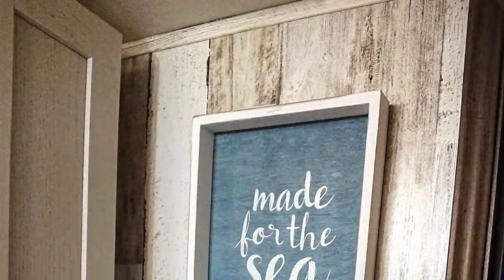Amazing Luxury Rising Sun Tiny Home Living in Indiana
Size:  4 guests1 bedroom2 beds1 bath
Location: Michigan City, Indiana, United States

Located between the microbrewery Burnem and Billy Boys Blueberry Farm is The Rising Sun.
A lofted new construction 399 square foot Tiny Home featuring a cool Lakeside Vibe.
15 Minutes from the very best wineries Michigan has to offer.
Less than 5 minutes from the most beautiful beaches of Lake Michigan.

The space
You have to use the entire tiny home space. The living room features a 43 inch QLED Samsung television with an Amazon 4K fire stick as well an LG soundbar which can also be used as a bluetooth speaker. There is an electric heating fireplace and a pull-out couch as well.

There is a full kitchen with a full size microwave, oven and refrigerator.

The bedroom has a queen size bed and a beautiful view.

There is a full bathroom with a traditional flushing toilet as well as an on demand hot water system.
It does take about 15 to 20 seconds and then you'll have unlimited hot water.

The upstairs loft on one side features a meditation or relaxation area. There is also a wicker basket that stores extra blankets and sheets on this side of the loft.

The other side of the loft features a 40 inch Vizio flat screen television with an Amazon 4K fire stick as well as a Retro Atari 2600 with games.
This side also has a Yogibo Max beanbag which is incredibly comfortable and also can be slept on.
Kids love the loft area.

There is also a courtyard that is a shared space located directly outside of the Tiny Home.

Music Background: